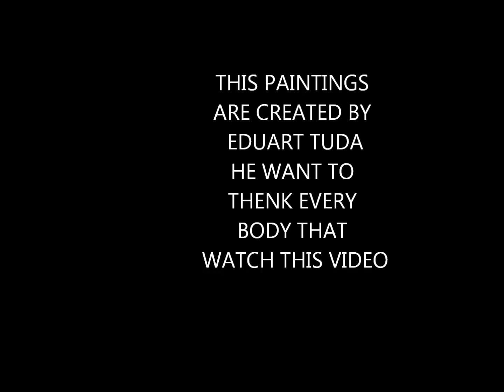eduart tuda my paintings